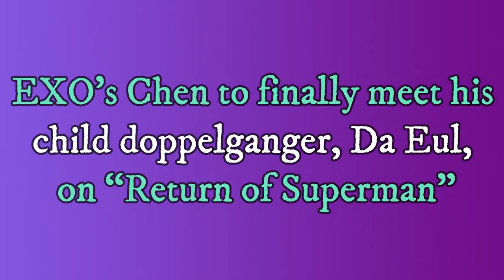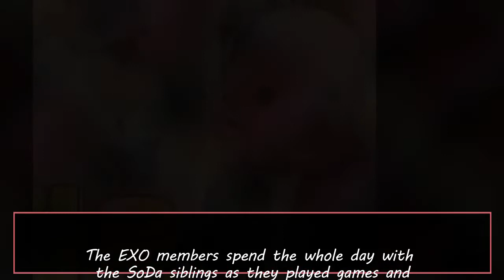EXO’s Chen to finally meet his child doppelganger, Da Eul, on “Return of Superman”